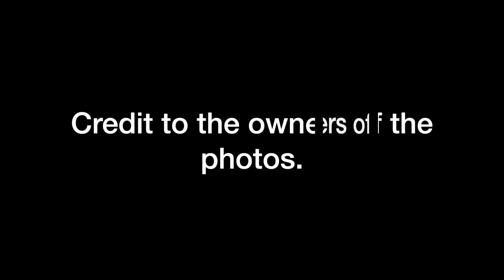(UPDATE) Asian Countries' Rankings in MANHUNT INTERNATIONAL (1993 to 2022) by Runners up & Winners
These are the updated rankings of Asian countries in Manhunt International from 1993 to 2022.